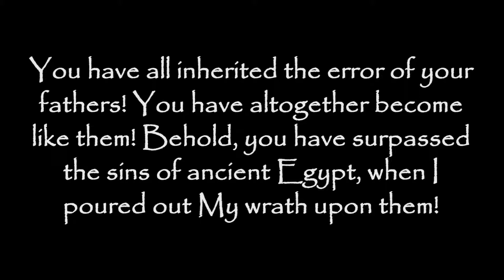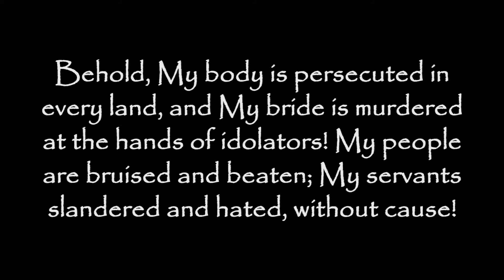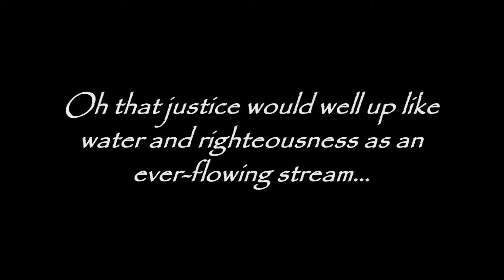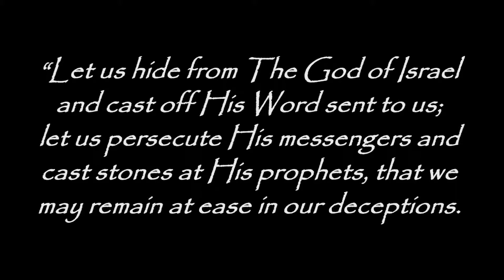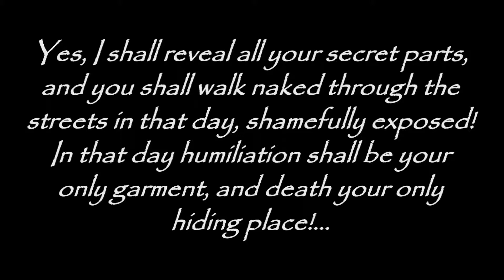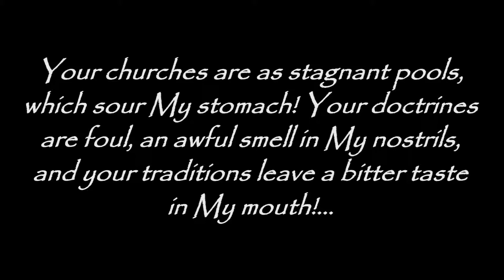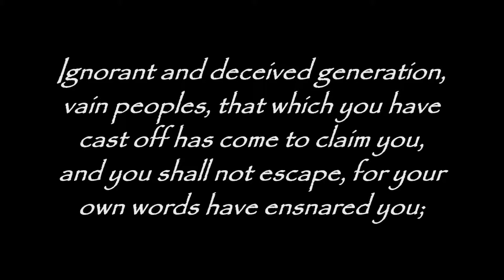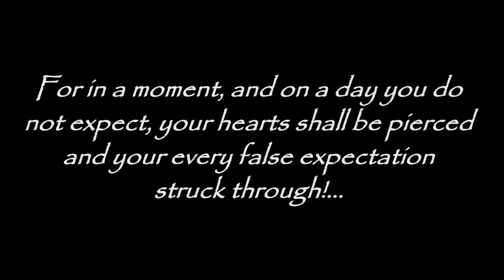ABASEMENT from God for This Generation & The Churches of Men - TrumpetCallofGodOnline.com